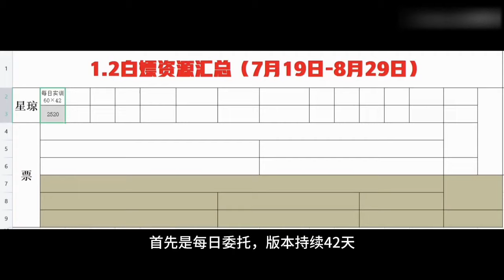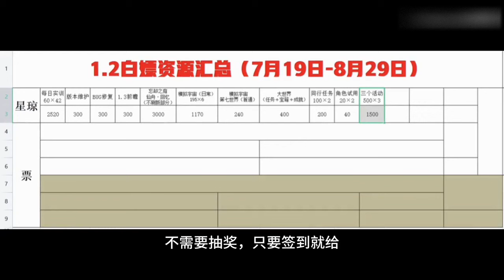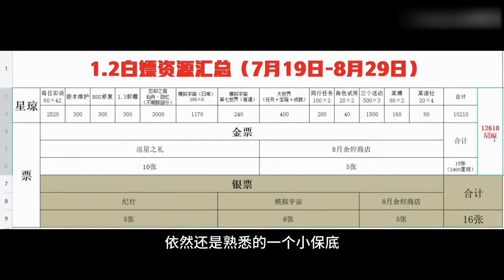【崩铁】又双叒叕送十连!1.2全福利汇总！一分钱不花白送一万星琼，白嫖五星角色! 卡芙卡 刃 符玄 饮月 卢卡 玲可【冰糖小堃】